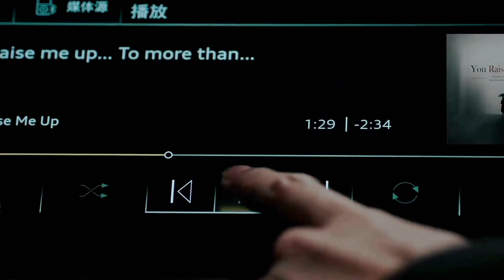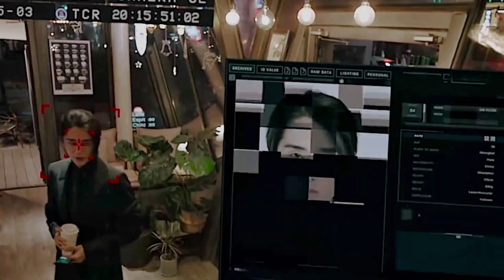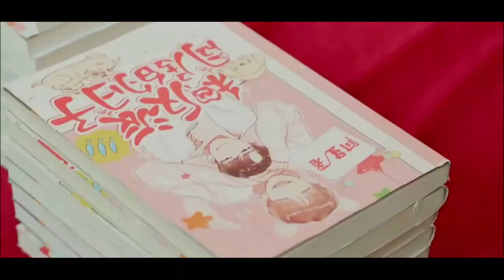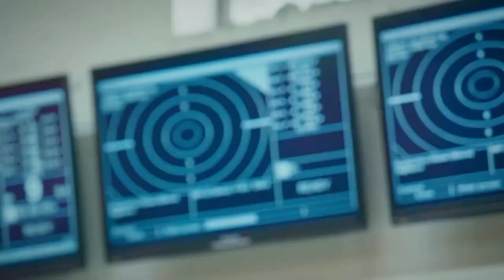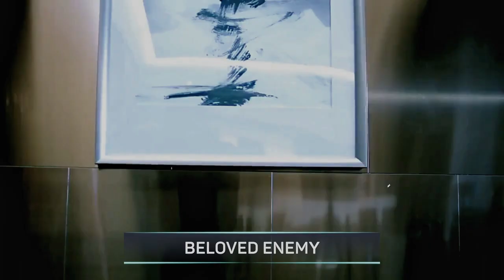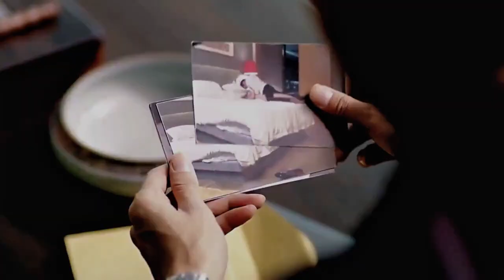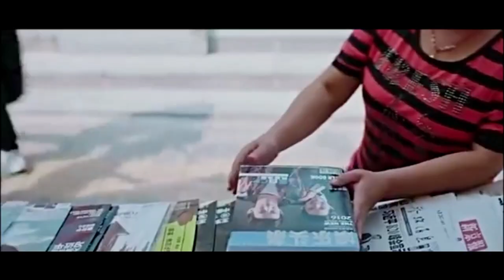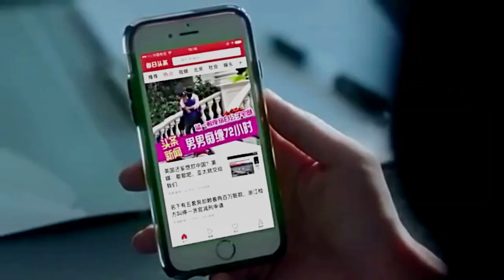China's Censored BLs – Music Video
This content is a music video: Correctly it should be named: China's Censored Adaptations Of Same-sex Original Work, but this title is too long for YouTube (Boys Love Series, Boys Love, Asian BL, Chinese BL, China BL).

Dramas/Movies:
-Stay with me (Drama, China 2023).Jul 7. Native Title: 哥哥你别跑. Also Known As: San Xiao Wu Cai , 我家中奖了 , 我家中獎了 , 三小無猜 , Wo Jia Zhong Jiang Le , Addicted , My Family Won Lottery , Innocent Playmates , 上瘾 , 三小无猜 , Brother, Don't Run , Ge Ge Ni Bie Pao, Дорама Останься со мной
-Justice in the Dark (Drama, China 2023). Feb 18. Native Title: 光·渊. Also Known As: Light Abyss , Light the Darkness , The Light in the Night , Silent Reading , Guang Yuan , Shen Yuan , Mo Du , 光渊 , 默读 , 深渊 , 光·淵 , 光淵 , 默讀 , 深淵, Дорама Безмолвное чтение
- Farewell My Villain (Drama, China 2020). Native Title: 和反派同居的日子. Also Known As: He fan pai tong ju de ri zi , Days to Live with the Villain , Living Daily With the Villain. Мини-дорама Будни с соседом злодеем
-Precise shot (Drama, China 2020). Native Title: 精准射击. Also Known As: Jing Zhun She Ji , Jeng Jeun Ye Gik , 精准射擊, Мини-дорама Точный выстрел
- One in a Hundred (Drama, China 2020). Native Title: 百里挑一. Also Known As: Bai Li Tiao Yi , Cream of the Crop , 你是不是喜欢我. Мини-дорама Один из ста
-The silent criminal (Drama, China 2020). Native Title: 双夭记. Also Known As: 无主之战 , Battle of No Master , Shuang Yao Ji, Дорама Безмолвный преступник
- The Birth of The Drama King (Drama, China 2019). Native Title: 少年江湖物语. Also Known As: Shao Nian Jiang Hu Wu Yu, Дорама Сказание о юности
-Guardian (Drama, China 2018). Native Title: 镇魂. Also Known As: Zhen Hun , 鎮魂, Дорама Усмиритель душ
- Breaking Dawn (Drama, China 2019). Native Title: 晨阳. Also Known As: Chen Yang , The First Light, Дорама Первый луч
-S.C.I. (Drama, China 2018). Native Title: S.C.I.谜案集. Also Known As: Special Crime Investigation , SCI Mi An Ji , S.C.I. Special Crime Investigation , S.C.I : Journal of Mysterious Cases , S.C.I Mystery , S.C.I Season 1, Дорама S.C.I. Коллекция загадочных дел
-Beloved Enemy (Drama, China 2017). Native Title: 决对争锋. Also Known As: 针锋对决, Дорама Возлюбленный враг
 -Love online: Extra (Movie, China 2017). Native Title: 拜托！别黑我！番外. Also Known As: Love Online The Movie , 自古蓝白出CP, Фильм Любовь онлайн: Пожалуйста, не злись на меня

You can find about half of China's Censored Adaptations Of Same-sex Original Worksuch in this video. The other half I have already presented in various other videos and did not want to repeat myself. These include: -A League of Nobleman 2023 -Killer and Healer 2021 -Word of Honor 2021 -Winter Begonia 2020 -Youths in the Breeze (Drama, China 2020). -The Sleuth of Ming Dynastie 2020 -The Untamed 2019 -Advance Bravely 2017 -Men with sword 2016 -Love is more than an word 2016 -Till Death tear us apart 2016